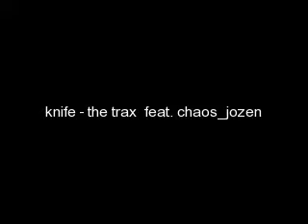knife (korean version) - the trax feat.chaos_jozen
photos in your friendster by the way i'm make this video because i like the song does fit on your personality
thx ! by. aikhira sakuya